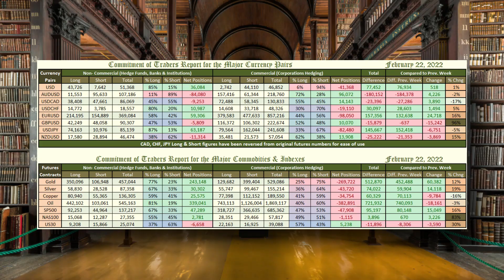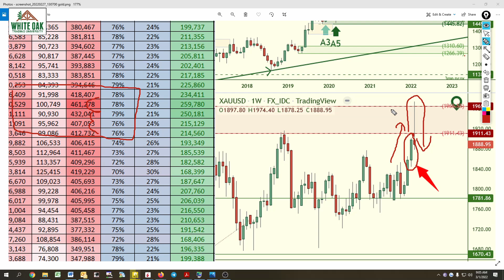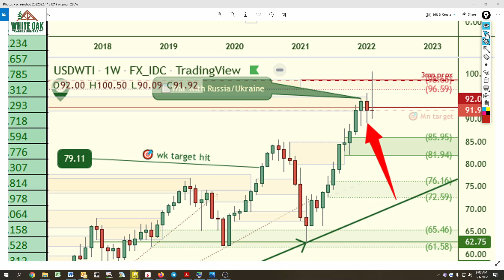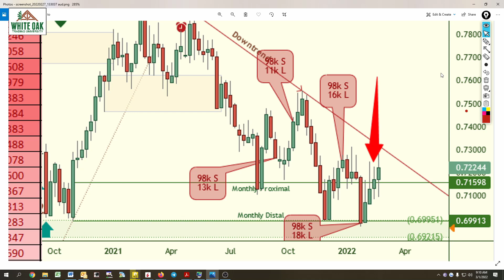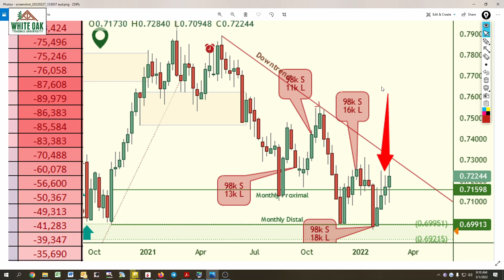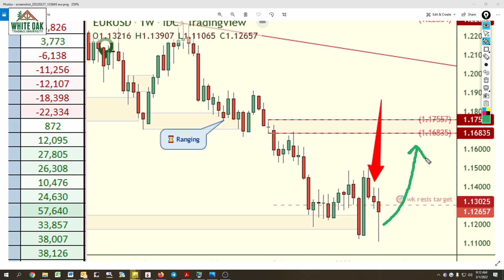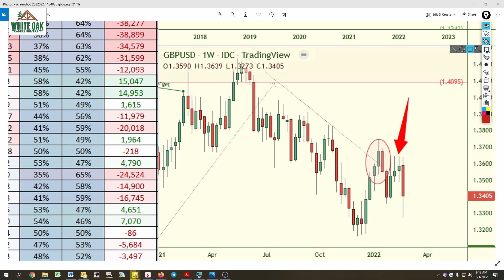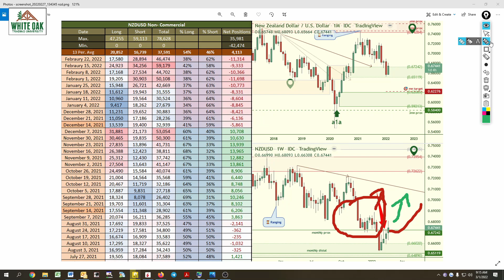GOLD & OIL Price Manipulation at Supply Levels - Weekly CFTC CoT Data Position Review - March 2022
0:00 SUBSCRIBE
0:35 - GOLD: CoT showing price manipulation
1:56 - OIL: Profit Taking at Supply
3:48 - DXY: Commitment of Trades Net Positions
5:21 - AUDUSD: Commodity Currency
6:24 - USDCAD:  Long, Short and Net Positions
7:24 - USDCHF
7:39 - EURUSD: Aggressive Longs, Net Positions Increasing
8:43 - GBPUSD: Neutral CoT Data
9:17 - JPYUSD:  Holding Upside
10:36 - NZDUSD: Reviewing long and short Futures open positions

🔷 🎓 WHITE OAK TRADING UNIVERSITY
Become a student of supply and demand trading.  We'll teach you how to
correctly draw trendlines, and find accurate supply and demand zones.

🔷 Tradingview SPECIAL DISCOUNT, up to $30 off!